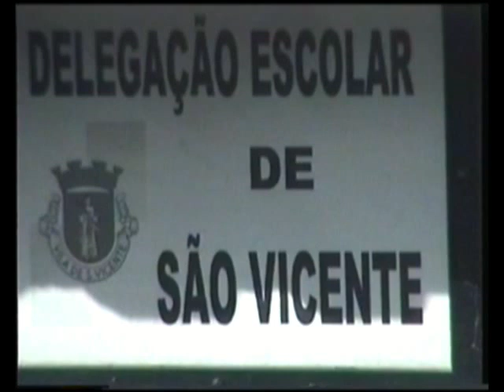Madeira. Old road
From Sào Vicente to Seixal on the old northcoast road, also called The Donkey Road.